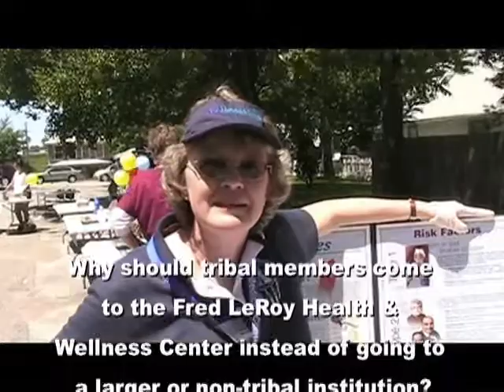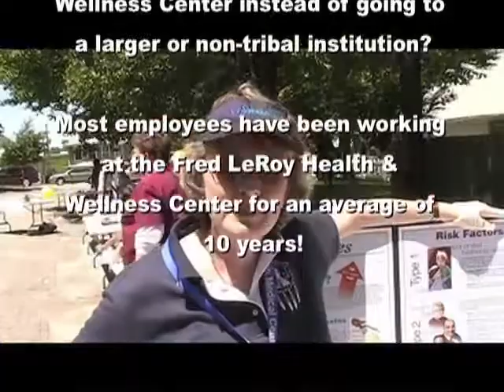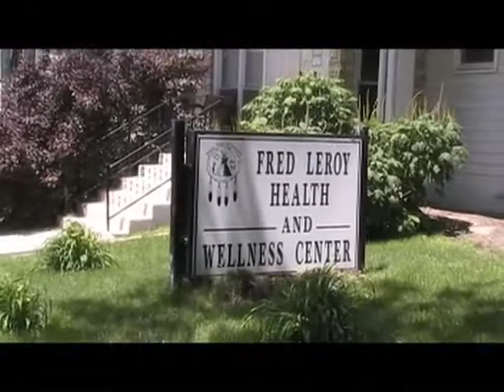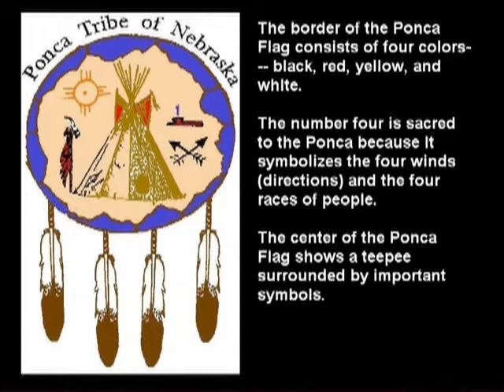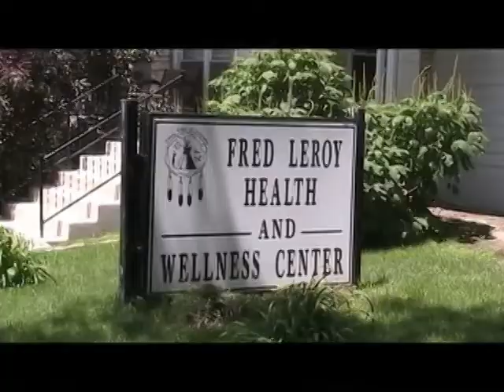Nebraska Commission on Indian Affairs proudly presents "Sovereign Native Youth Leadership Program."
Nebraska Commission on Indian Affairs proudly presents the Sovereign Native Youth Leadership Program proudly sponsored by UNL, NAPT, University of Nebraska State Museum, Center on People in Need, The Mill Gourmet Coffee, NB3, Colby Ridge Popcorn & Gifts, Ho Chunk Incorporated, Six Points, Inc. (A Native American Company), Doane College, Creighton University, Charlie Wright, and Lincoln Area Retired Teachers Association.

"Just My Soul Responding" ·by Smokey Robinson

Producer, Associated  Performer, Vocalist: Smokey Robinson
Producer: Willie Hutch
Composer  Lyricist: Marvin Tarpaulin
Composer  Lyricist: Smokey Robinson